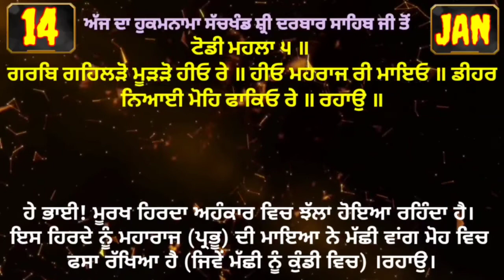14 January 2022 Today's Hukamnama Darbar Sahib Today's Hukamnama Golden Temple